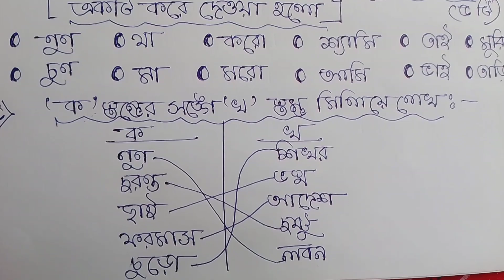বিমলার অভিমান কবিতার প্রশ্ন উত্তর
bimolar abhiman question answer
class 5 bimolar abhiman question answer
bimodal question
biomolecules questions and answers pdf
a bimodal distribution
idgah question answers in english class 5
bimolar abhiman kobita question answer
bimolar abhiman kobita
bimolar abhiman